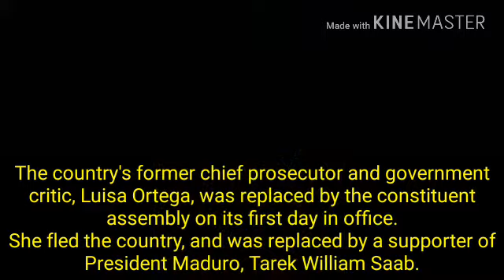Chưa có đề mục 8 640x360 0,94Mbps 2017 08 30 12 33 34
Venezuela: New assembly approves treason trials for opposition